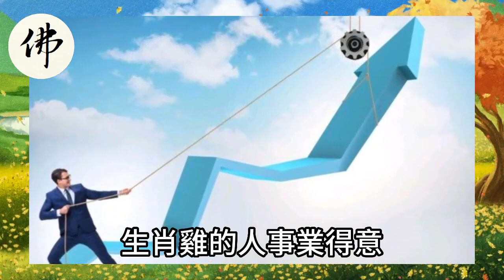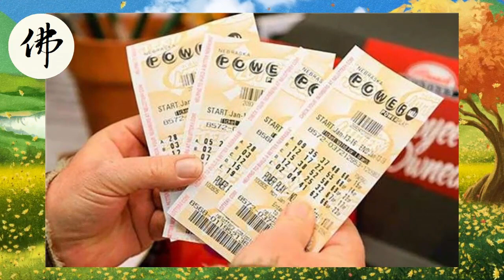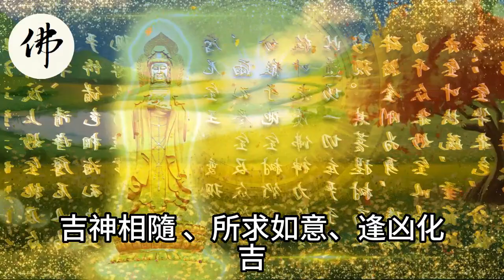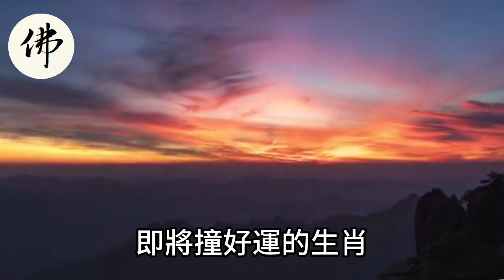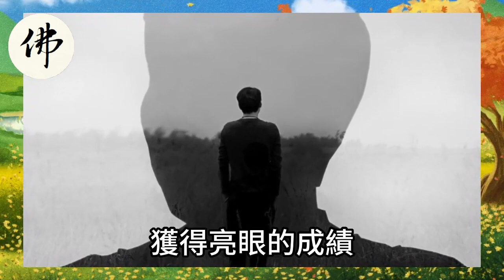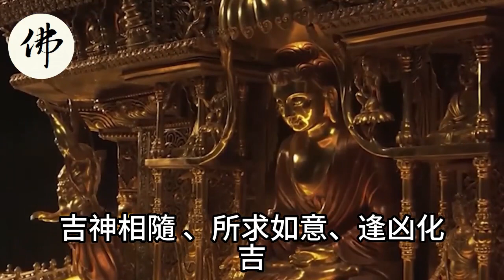熬過今年！老天爺都壓不住！錢多的沒處放的6大生肖！大獎發不停！【佛之緣】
熬過今年！老天爺都壓不住！錢多的沒處放的6大生肖！大獎發不停！